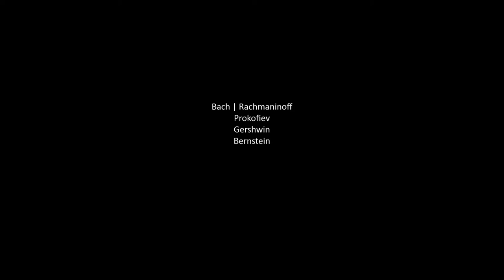AJAM | Avril 2019 | Instantanés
George Gershwin, Prélude n°1 (extrait)
Célia Oneto Bensaid, piano

Infos et billetterie : ajam.fr